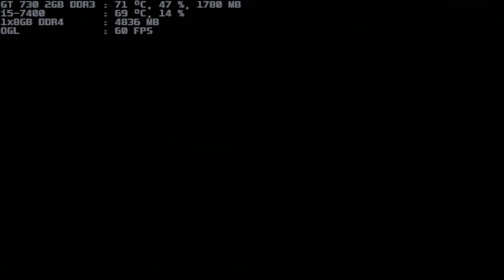mugen 1.1 blue arena iorigami-shadow 1p vs hades 1p